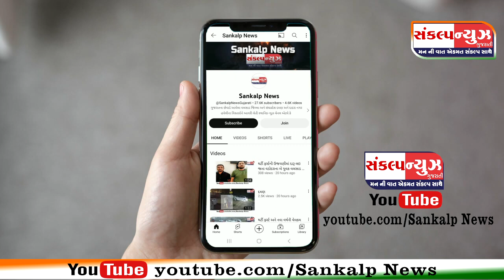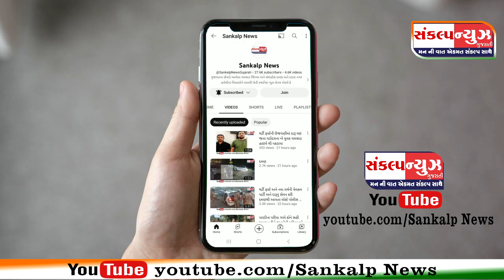SANKALP NEWS 15 AUGUST 2023